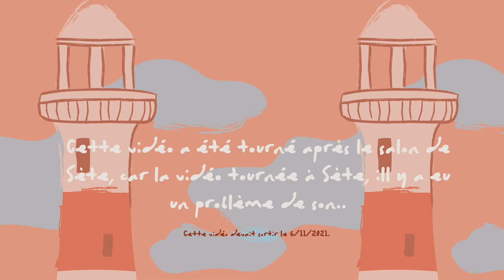Les Interviews - Deuxième Édition du SDL de Sète : #15. Thierry Réno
⌈Vidéo du 6/11/2021 sortie en retard à cause d'un problème de son...⌉

On se retrouve aujourd’hui, pour une toute nouvelle série de vidéos intitulées «  Les Interviews - Deuxième Édition du Salons des Auteurs Indépendants de Sète ». Nous partons à la rencontre d’auteurs.trices indépendants que j’ai eu l’occasion de rencontrer pendant un salon du livre ! 😊

Je vous présente aujourd’hui : Thierry Réno.

- Page Auteur Amazon

… Images Intro/Outro : Elijaah Lebaron

Musiques :
→ Intro / Outro : One the last thing - Canva
→ Vidéo : /
Merci à toutes les personnes qui regardent cette vidéo !
Merci à toutes les personnes qui me suivent depuis le début ! 😊❤️
Bisous, et à bientôt pour de nouvelles aventures Bookscritics !!
Sofia